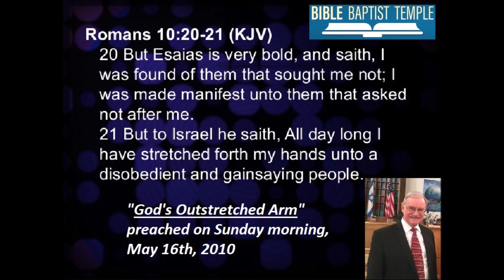Pastor Andy Rusnacko- God's Outstretched Arm (audio only)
Pastor Andy Rusnacko preaching a message entitled "God's Outstretched Arm" at the Bible Baptist Temple of Euclid, Ohio, on Sunday morning, May 16th, 2010.